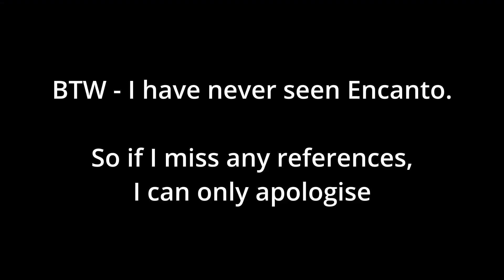Inside the Disney Castle - Disney Dreamlight Valley - Part 5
Feel free to check out :

My books -

Black Glow -